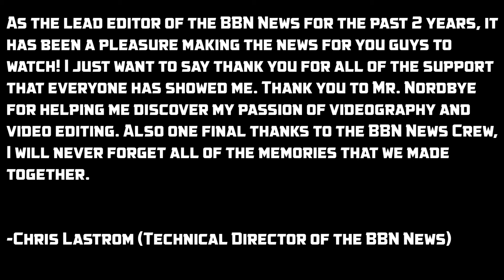BBN News - Senior Awards and Signing Day